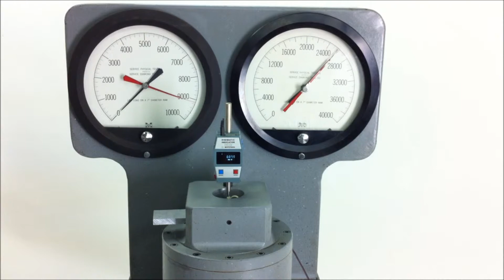Louis Small Ductility Tester DTY 40